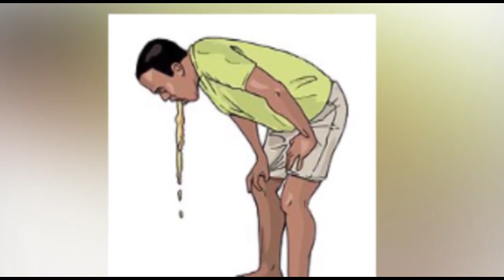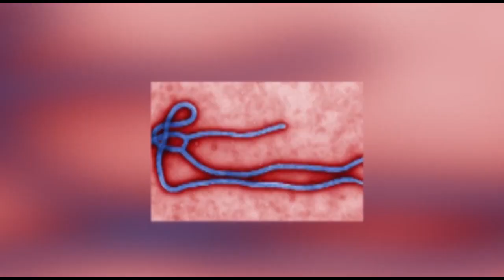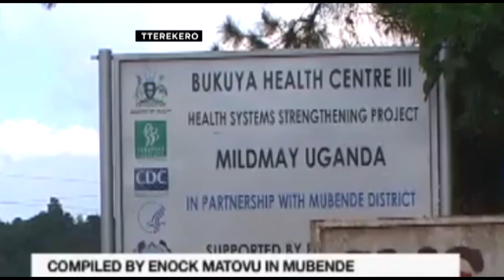KATIKKIRO AWABUDDE BANNAYUGANDA KU EBOLA